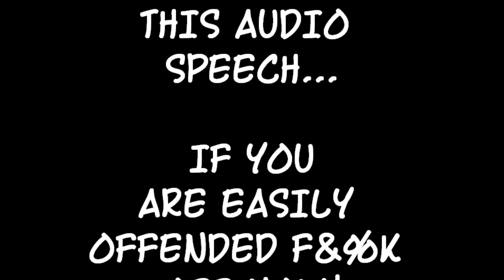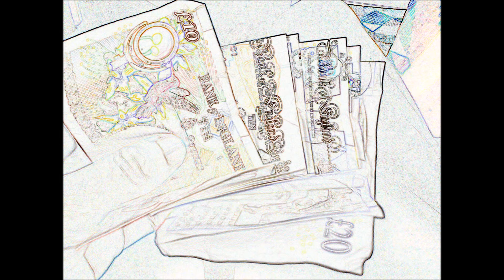2015 London Olympic Hood Games - Kingz RKA (Phone Call Audio Speech)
This ones about everything wrong with money making in many different ways in London these days trust me its a very very very BIG PROBLEM THAT WE ARE NOT ADDRESSING OUT HERE LOL the games need to be stopped like NOW! FACT - Kingz

Recksz
Ask fm:

Kingz365

Recksz RKA

Black berry messenger pin/s:

Kingz: 266B0651

Recksz: 270389EC

SC: kc_kingzrka

SC: recksz_rka1

RKA youtube page

RKA SoundCloud